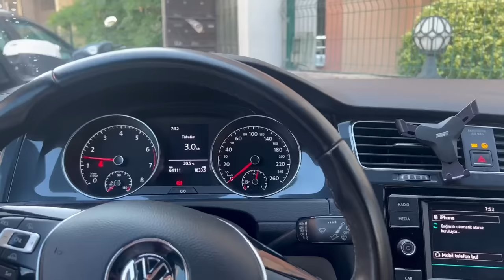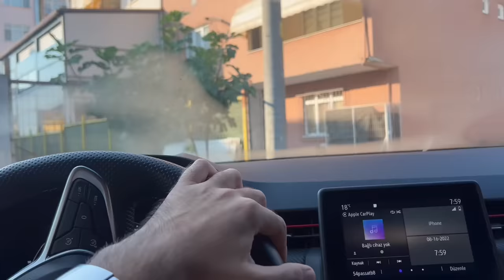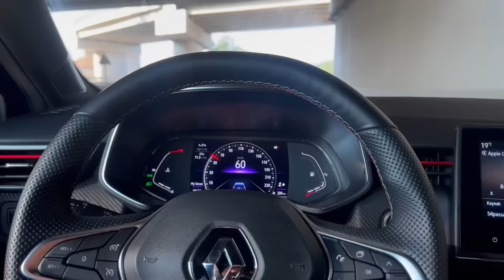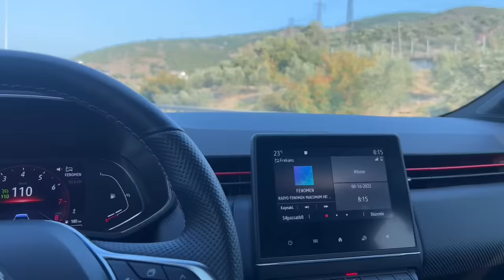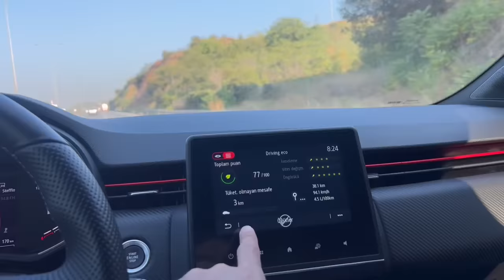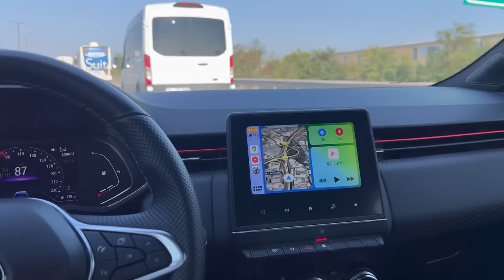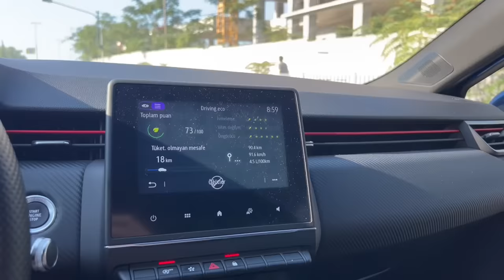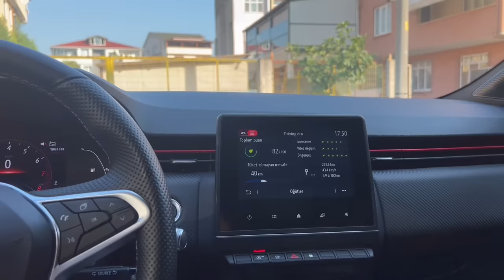RENAULT CLİO İLK UZUN YOL VLOG | NE KADAR YAKTI? | 1.0 TCE 100HP İCON RS | GEZDİĞİMİZ YERLER